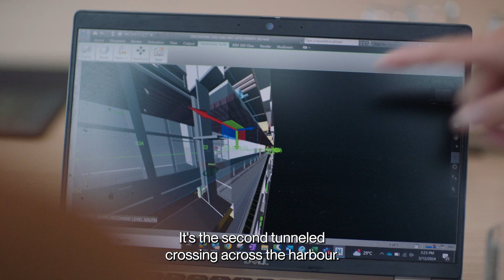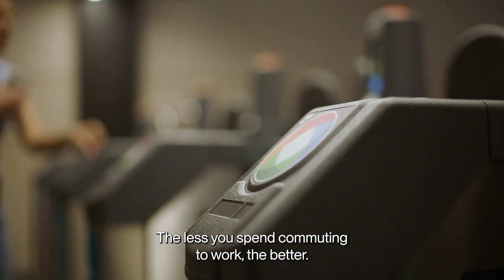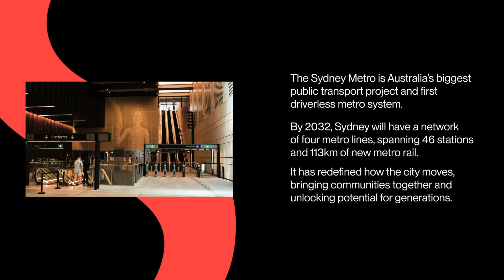Sydney Metro Bringing People Closer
Sydney Metro is a feat of modern engineering. Fast, sustainable, and accessible—it’s halving travel times and bringing people closer together.

Addressing ambitious challenges including tunnelling under Sydney Harbour, the project marries digital innovation, low-carbon concrete, recycled materials and more to achieve outstanding sustainability and efficiency.

Families have more time together, friends and amenities are closer, and daily life becomes easier for Sydney's growing population. This is how you keep a city moving forwards.

A huge thank you to our client Sydney Metro and Transport for NSW for collaborating with us to share these inspiring stories and the positive impact we're creating together in our communities.